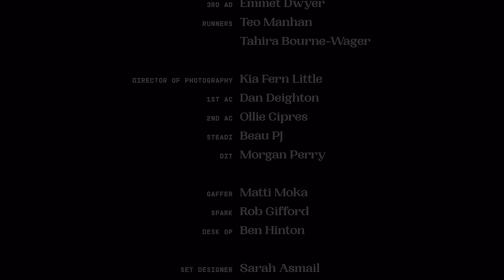Olivia Dean - Growth (Live from a Dream) | Breakthrough | Amazon Music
Produced by Agile Films and directed by Nwaka Okparaeke, this special new films sees Amazon Music Breakthrough artist Olivia dean perform her EP Growth in its entirety; but it’s more than a standard live performance video, moving between elaborate, specially created sets that skilfully reference the themes and emotions present in each of the EP's songs.